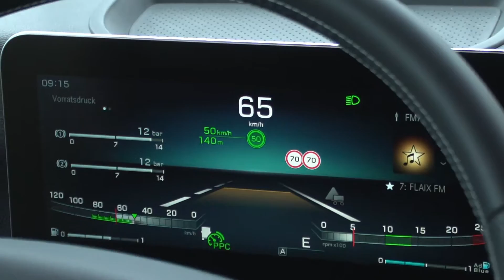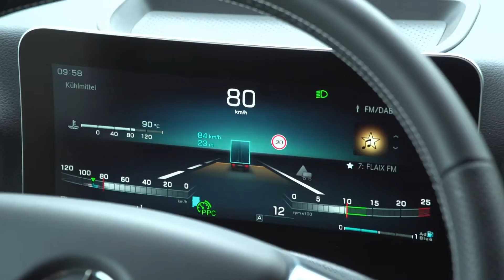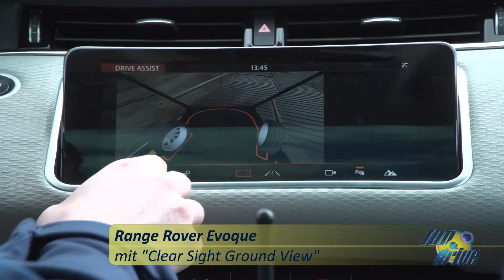Mercedes Actros, Range Rover Evoque, Toyota Camry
Der neue MERCEDES ACTROS hat anstelle der großen Rückspiegel Kameras und Monitore an den A-Säulen: die Vorteile sind sehenswert.
Der RANGE ROVER EVOQUE ist ein Bestseller, deshalb wurde die 2. Generation optisch nur dezent verändert. Der Hit ist sein "durchsichtige Motorhaube", genannter "Clear Sight Ground View".
Der TOYOTA CAMRY kommt nach 15 Jahren wieder nach Deutschland als Hybrid und einzig als Limousine. Zielgruppe ist der Taximarkt.